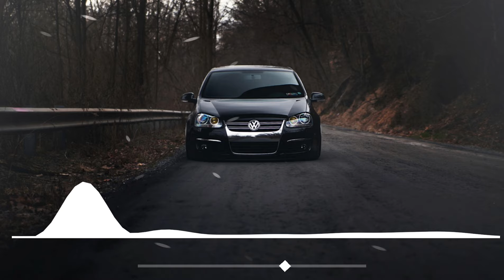Los Ángeles Azules - Por El Amor A Mi Madre "EPICENTER"